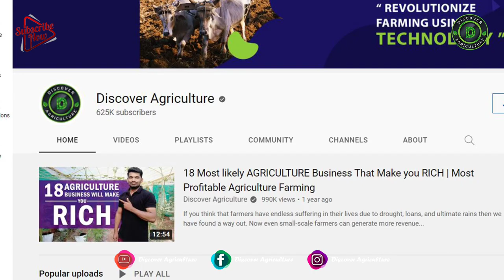Next Generation Agriculture | Discover Agriculture - Trailer | Modern Farming Technologies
Discover the Agriculture with DISCOVER AGRICULTURE Channel. A career in Agriculture is one of the largest industries and a good source of employment across the world. The world is an amazing place full of stories, beauty, and natural wonder. Explore the official Discover Agriculture YouTube channel and meet Farmers & Farms of your planet. Here you’ll find the worth of astounding, entertaining, thought-provoking, and educational Agriculture documentaries. We have provided valuable information on possible areas of Entrepreneurship Development in Agriculture.

Discover Agriculture Channel was created by Roshan Shetty(YouTuber/Creator) and Harshith Bhandary(Website Manager/Creator).

We have grown by increasing our range of valuable, reliable, and innovative research and development services through many videos. We are the leading providers of agriculture and research services to the industry. We offer the best agriculture advice possible based on our knowledge of soil, agronomy, and agricultural crop production.

Research and Extension systems play a major role in the generation and communication of Agricultural technologies aiming at enhancing the income of farmers. The extension system adopts a series of extension methods such as Training, demonstration, and exposure visit to transfer the technologies from lab to land. The majority of these extension efforts mainly focus on location and crop-specific technologies, and more on the solution to problem basis. However, there is a need for equipping the farmers with Basic knowledge of Agriculture to create a better knowledge platform at the farmer level. So, it’ll help for taking appropriate farm management decisions and to absorb modern technologies.

Next Generation Agriculture | Discover Agriculture Channel - Trailer | Modern Farming Technologies